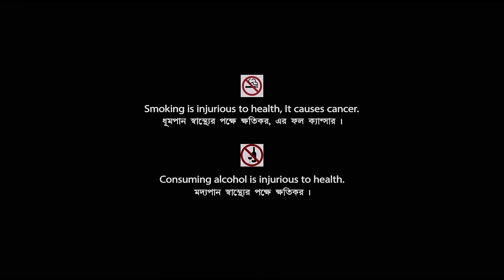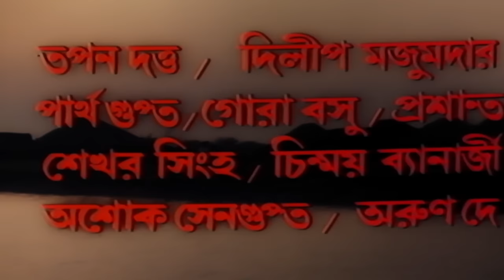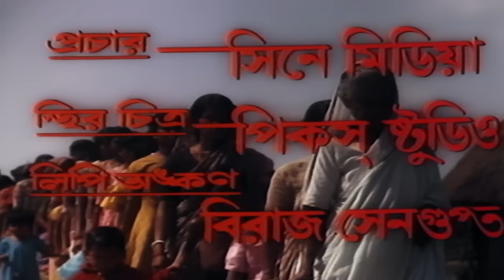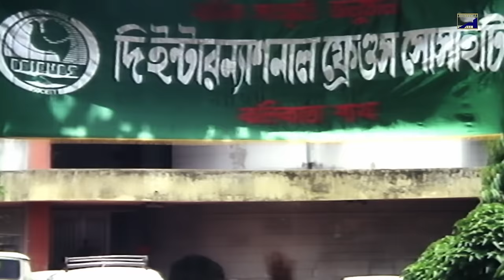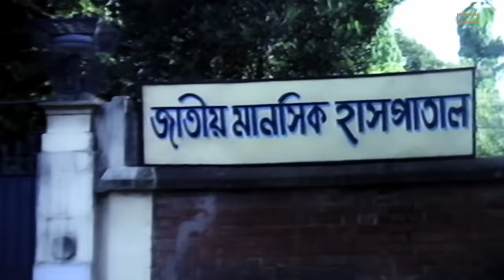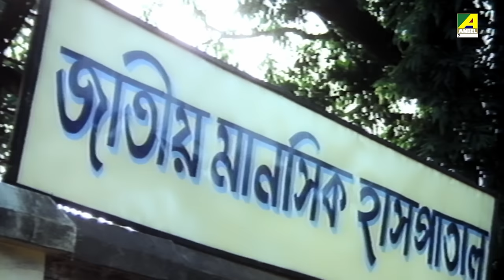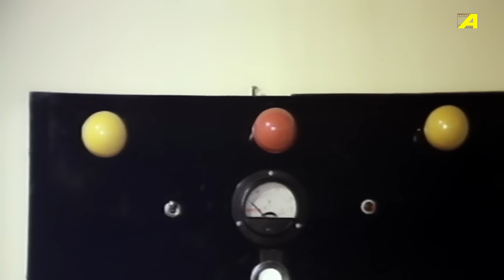Ananda | আনন্দ | Bengali Full Movie | Kumar Swapan | Anupama Chatterjee | Talluri Rameshwari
Watch the Bengali Full Movie "Ananda" starring Kumar Swapan, Talluri Rameshwari, Anupama Chatterjee, Kali Banerjee, Anil Chatterjee & Others.

Movie : Ananda
Language : Bengali
Genre : Drama, Thriller
Director : Kumar Swapan
Music Director : Y.S. Mulky
Lyricist : Kumar Swapan
Playback : Anuradha Paudwal, Suresh Wadkar, Hemlata, Kavita Krishnamurthy, Sweta Das, Kumar Swapan
Release : 1991
Star Cast : Kumar Swapan, Talluri Rameshwari, Anupama Chatterjee, Kali Banerjee, Anil Chatterjee, Tarun Kumar, Chinmoy Roy, Lily Chakravarty, Bharati Devi, Debraj Roy, Joy Sengupta, Manmatha Mukhopadhyay, Monu Mukhopadhyay, Bidisha Chowdury, Gita Nag, Payel Roy, Sahana Roy Chowdhury, Souren Banerjee, Ashok Mukherjee, Satu Majumdar